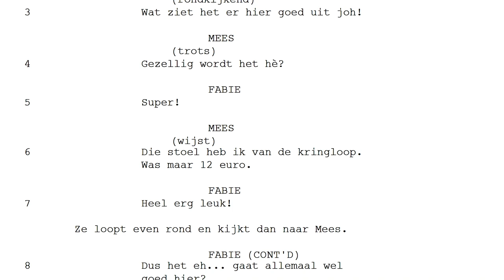Altijd al een kijkje willen nemen achter de schermen van Oogappels? 🎬 | BNNVARA | NPO Start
In Oogappels zie je puberstress en ouderleed: Vier volkomen verschillende gezinnen worstelen met de opvoeding van hun kinderen.